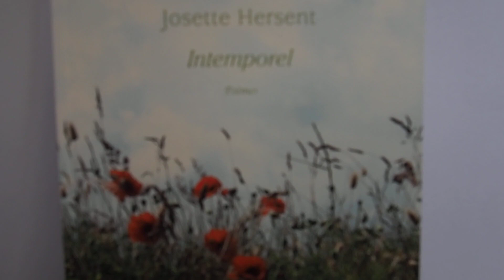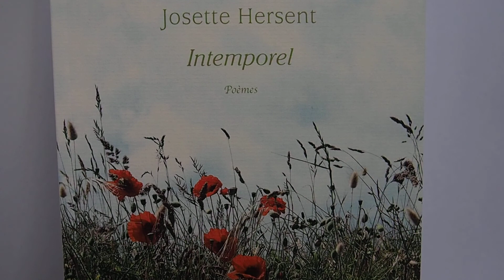Normandie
Poésie
Recueil Intemporel
Prix Pierre Corneille 2017